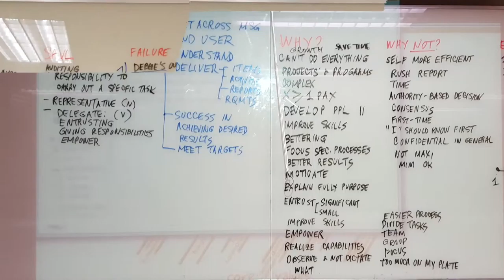2016-03-09 Harvard Executive MBA. Topic: "Effective Delegation"